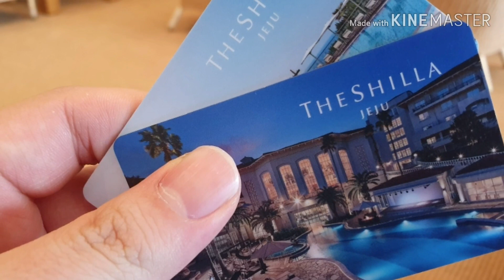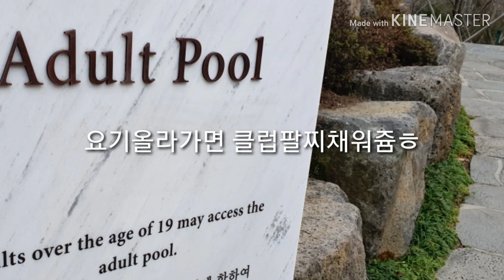제주 신라호텔 호캉스브이로그 수영장에우리밖에없누 공인중개사일상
후원은 컨텐츠제작과 김소장 살림살이에 도움이됩니다 감사합니다

제주도여행가서 신라호텔제주에서 숙박양상 브이로그입니다